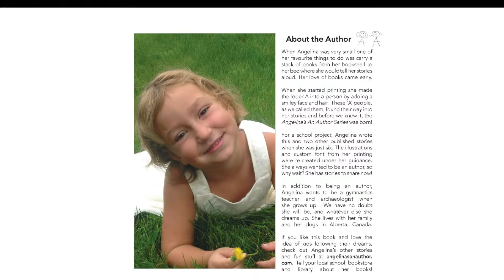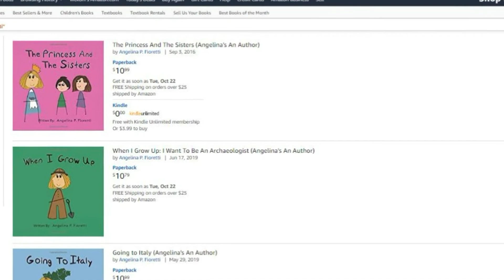Author Angelina Fioretti Children's Stories Trilogy - Book Trailer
Angelina Fioretti is a child author who has written an enchanting trilogy of stories. Watch this book preview to find out more.

The Princess & The Sisters, Going To Italy & When I Grow Up are three charming Children's Books by young author Angelina Fioretti.

Buy the books and read along with your children!
The Princess & The Sisters
Going To Italy
When I Grow Up